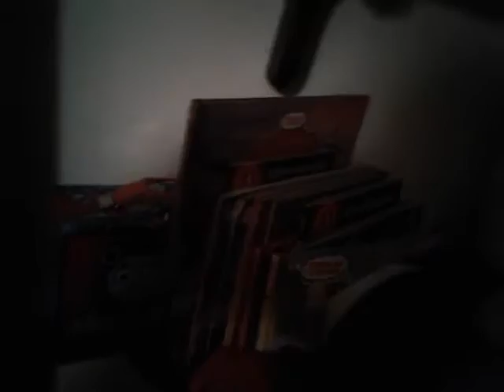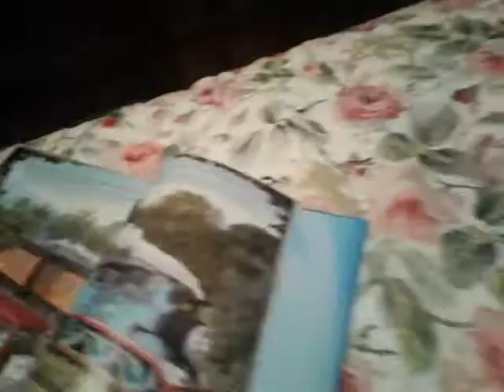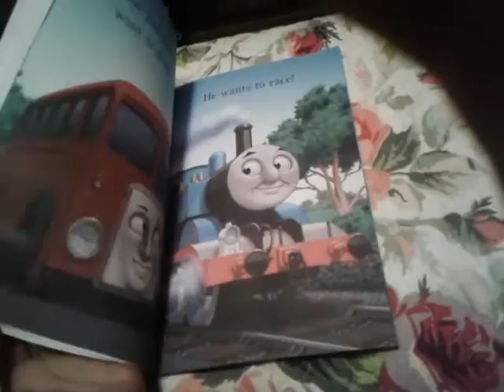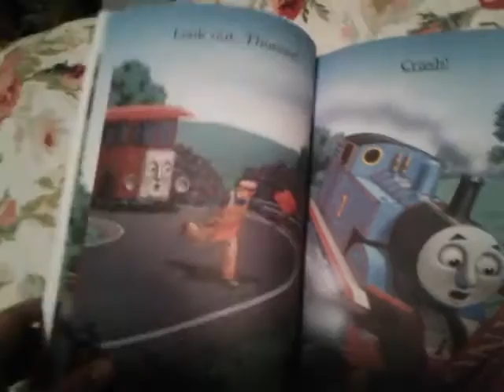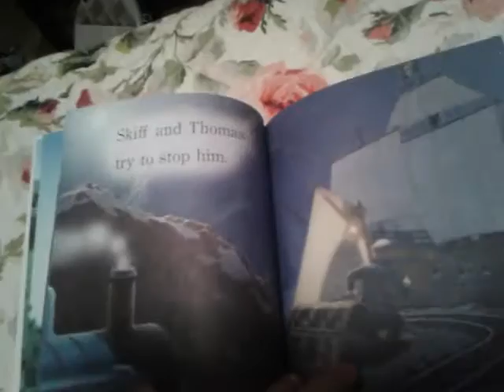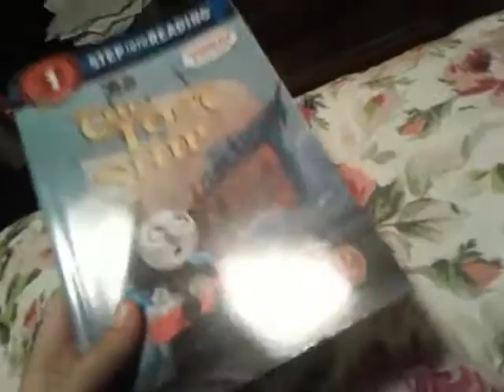Baby Thomas Learns How To Read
Baby Thomas Felt Like Reading A Book